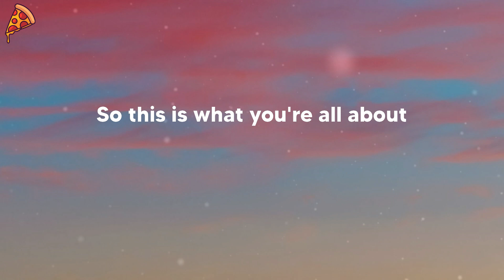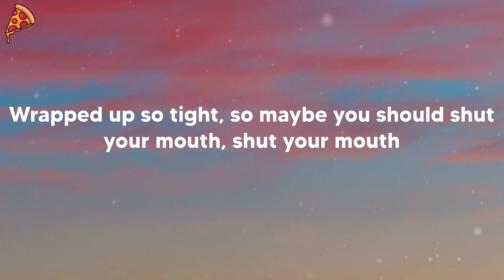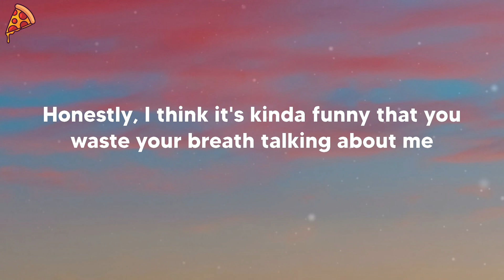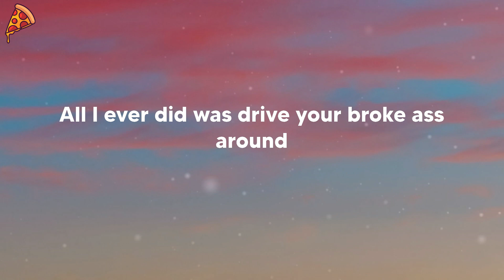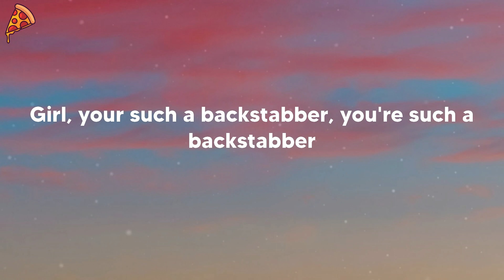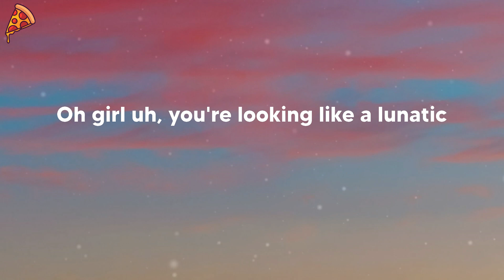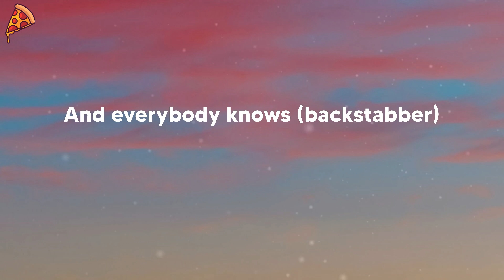Kesha - Backstabber (lyrics)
🍕 Kesha - Backstabber

🍕 Lyrics:
Backstabber
Backstabber
Backstabber
Bored, stoned, sitting in your basement
All alone, 'cause your little conversations
Got around, now look here what we all found out
(Look here what we found, look here we all found out)
That you have got a set of loose lips, twisting stories
All because you're jealous
Now I know exactly what you're all about
So this is what you're all about
Girl, your such a backstabber, you're such a backstabber
Oh girl, you're such a shit talker
And everybody knows it (everybody knows it)
Run your mouth more than everyone I've ever known
Backstabber
(Talk talk talk talk talk talk)
I'm sick and tired of hearing all about my life
From other people with all of your lies
Wrapped up so tight, so maybe you should shut your mouth, shut your mouth
You never shut your mouth
Honestly, I think it's kinda funny that you waste your breath talking about me
Got me feeling kinda special really (so this is what your all about)
Katie's to the left there just there ripping my style
Damn, Jeanie why you gotta tell the secrets about my sex life?
All I ever did was drive your broke ass around
Pick you up, take you out when your car broke down
Backstabber
Backstabber
Backstabber
Girl, your such a backstabber,
(Taking and twisting and telling, so manipulative)
(Talk talk talk) backstabber
Oh girl uh, you're looking like a lunatic
Everybody knows (backstabber)
Yeah you're looking like a lunatic
And everybody knows (backstabber)
Yeah everybody knows (backstabber, backstabber)